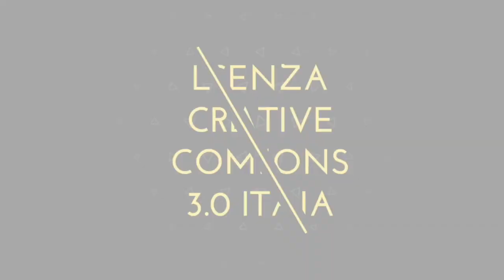Giro E 2021 - Intervista a Roberto Ferrari - Tappa 2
Giro E 2021 - Intervista a Roberto Ferrari (Team Valsir)- Tappa 2 - 9 maggio 2021 - A cura di Antonio Abbruzzese, Giuseppe Girolamo, Filippo Mazzullo, Riccardo Cristiano, Gianni Colacione.